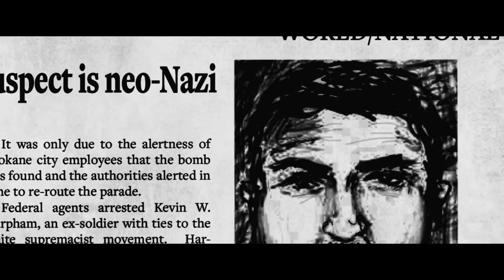IMPERIUM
Nate Foster (Daniel Radcliffe) es un joven agente del FBI cuya misión es infiltrarse en un grupo de neonazis que cree en la supremacía blanca y que trata de fabricar una peligrosa bomba radiológica. Foster intentará desmantelar a este peligroso grupo de extrema derecha.